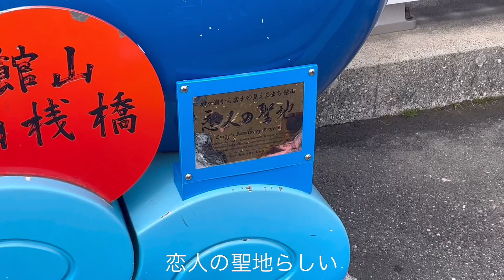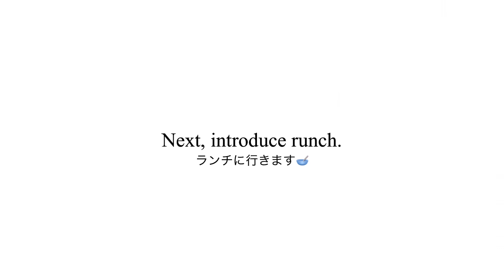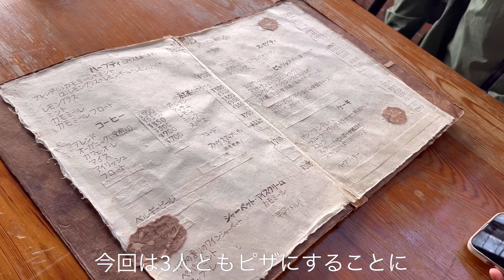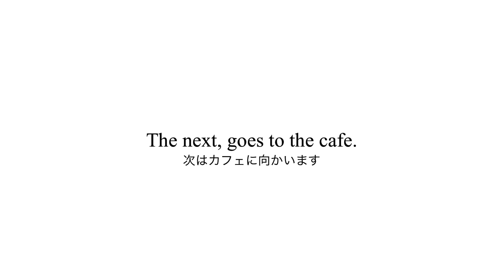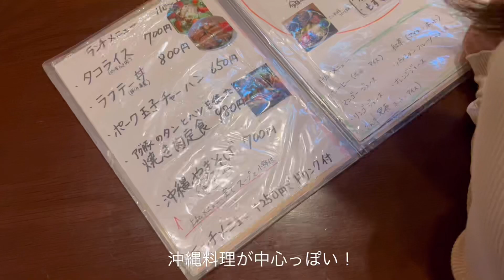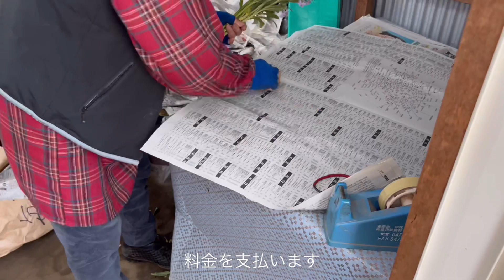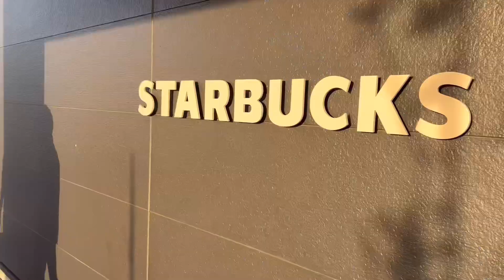【館山】花摘み体験｜カフェ巡り｜白間津のお花畑｜grassB｜山小屋カフェ風の道｜渚の駅たてやま｜千倉｜房総ドライブ｜おすすめ観光名所｜vlog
今回のスケジュールは
・渚の駅たてやま
・grassb
・山小屋カフェ風の道
・白間津のお花畑

館山ドライブを一日堪能しました！！
是非観光の参考になったら幸いです😊